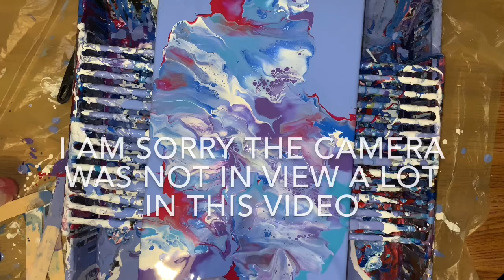Pretty hair blower method fluid acrylic pour painting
Bacecoat is light blue violet
Purple
Quinacridone magenta
Bright blue
Turquoise
White
No silicone
2 parts floetrol
1 part paint
a little water
If you go to my Facebook business page you can see clear photos of anything I make on Youtube